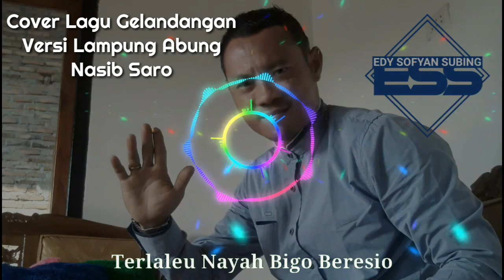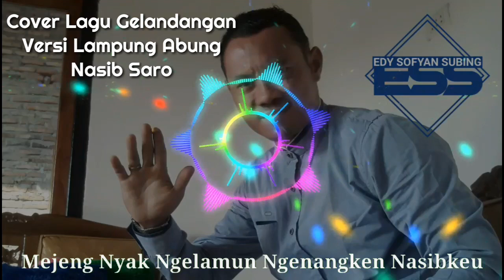Edy Sofyan Subing-Nasib Saro (Gelandangan Versi Lampung)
Boleh Repost Jangan Lupa Ketik Tagar 👉edysofyansubing Dan
Tag @edy_sofyan_subing1983